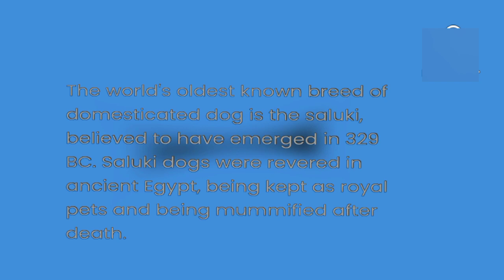Random Facts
We upload random facts sometimes in a month @Aashiq_shorts1